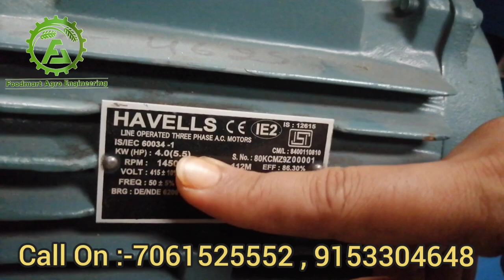fish feed Making Machine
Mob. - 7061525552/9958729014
Head Office & Factory (Delhi NCR) - Foodmart Agro Engineering, Nandgram, Rajnagar Extension Road Ghaziabad (UP)- 201003
Nearest Metro- Hindon River
Branch Office - Nandlal Chapara, New Bypass road, Near Narayani Hospital,
Patna - 800027